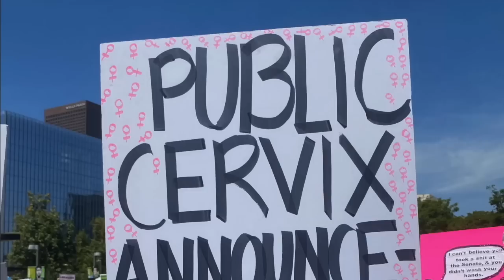Jello Biafra & Mojo Nixon - Will The Fetus Be Aborted (Official Music Video)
In 1994, Jello Biafra partnered with the legendary Mojo Nixon to create an excellent collection of original and alarmingly faithful renditions of lost and twisted country classics, appropriately titled, “Prairie Home Invasion” the LP was an instant cult classic. The politically biting commentary of “Will The Fetus Be Aborted” was the breakout track, and was even released as it’s own single.

Fast forward to 2022, where thanks to a cartoonishly religious Supreme Court the United States is once again in a place where Biafra’s song is as hauntingly timely now as it was when it was first written.

Teaming up with Alternative Tentacles alum Ani Kyd from Sugar Skull Films Inc. who directed the video to be an “Internet Collage” style that is very much inspired by the many magazine and newspaper collages that Jello Biafra has created as inserts for his own albums, and his notorious parody newspaper “Fuck Facts!”

Get your copy of “Prairie Home Invasion” now at your favorite local record store
and  listen on your favorite online streaming platform.

"Will The Fetus Be Aborted"
by Jello Biafra & Mojo Nixon
Directed by Ani Kyd (Sugar Skull Films)